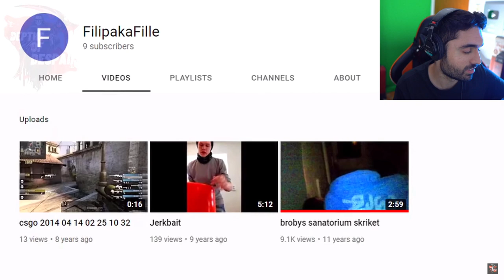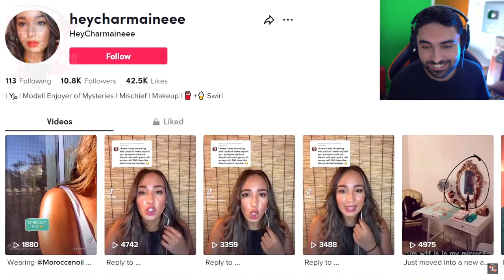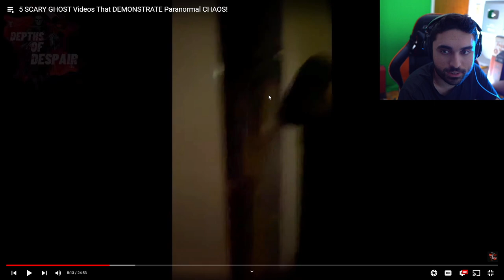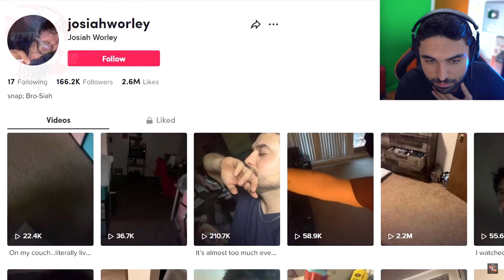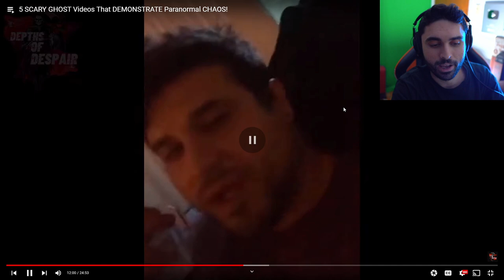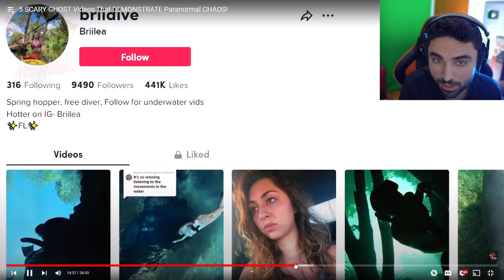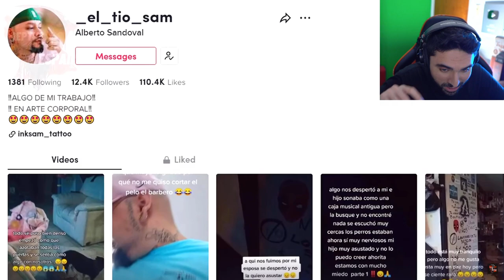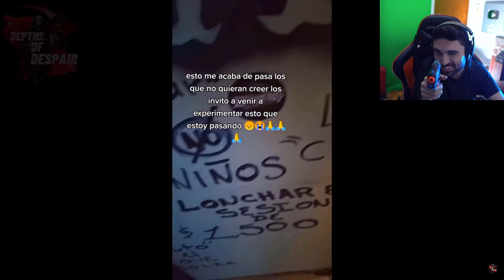Scary Videos that will keep you up all night 48 - (Depths of Despair Ghost Videos)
5 SCARY Videos.. You Wont SLEEP Tonight 😨 (Depths of Despair Scary Ghost Videos)

Original Video by @DepthsofDespair